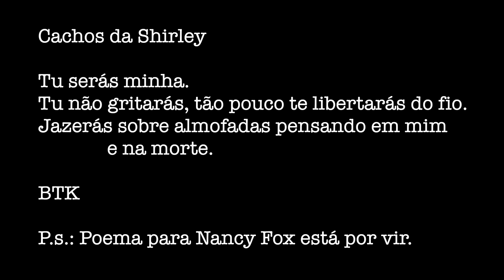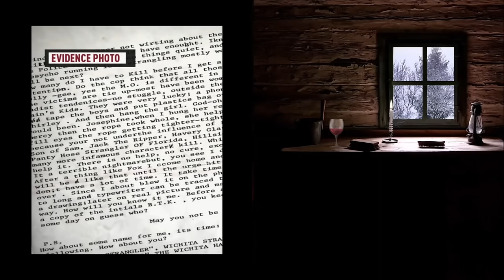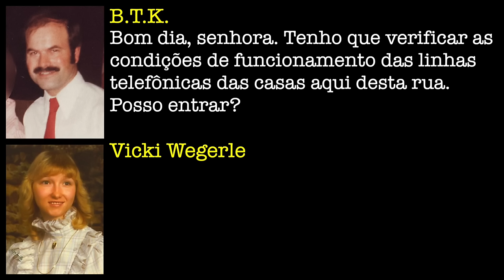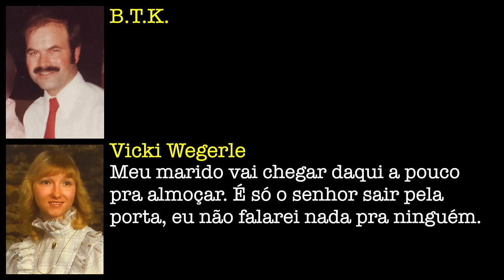TUDO sobre o Serial Killer BTK (A Máscara da Maldade) [Ep 02]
Durante as décadas de 70, 80 e 90 um Serial Killer cometeu diversos crimes e por praticamente 3 décadas ele conseguiu ficar escondido da policia ate que por pura ganância ele cometeu um passo em falso, quando no inicio dos anos 2000, quase depois de 10 anos sem cometer crimes, o seu nome tinha sumido dos jornais e da boca do povo e isso fez com que ele se sentisse incomodado, do tipo 'como assim as pessoas esqueceram de mim?' E foi ai, que ao tentar se comunicar com a policia, ele escorregou. Ele de fato iria morrer sem pagar por nenhum dos seus crimes, mas a ganância falou mais alto. Esse caso é bastante detalhado e o fato dele ter sido pego é o motivo pelo qual nós sabemos hoje de diversos detalhes que durante décadas não eram nem de conhecimento da policia. O caso de hoje vai falar sobre Dennis Rader, o famoso Serial Killer por trás da Mascara da Maldade, BTK.

🎤  Elenco de Voz 🔈:
Kevin Bright (Guilherme Sawyer - @guiisawyer)
Kathryn Bright (Aline Pina - @aline.pina_)
Jornal Eagle 70' (Matheus Ramos - @_bymyey3s)
Steve Vian (Benjamin Sandes)
Nancy Fox (Michelle Malc - @michellemalc)
Vicki Wegerle (Dani Tucuxi - @dani_tucuxi)
Ken Landwehr (Neo Miranda - @neo2006_)
Paula Dietz (Clarete Bomfim - @claretebomfim)
Jornal Eagle 00' (Henrique Santiago - @santiagoevc)

Trilha Sonora (Intro):
W.A.R.N.I.N.G. by Juninho Nascimento